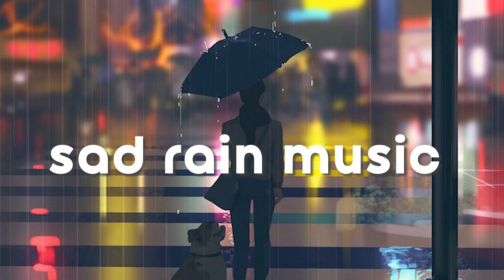Rain SAD Background Music No Copyright Music । Royalty Free Sounds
This channel produces content about copyright free music, royalty free music , Background music, copyright free background music and help you to make  a content creator.

if you want to use this music on your video please copy & paste this on your video description